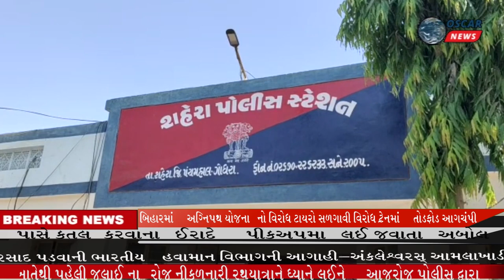પંચમહાલ ના શહેરમાંથી કતલખાને જતી ગયો બચાવી લેવાઈ